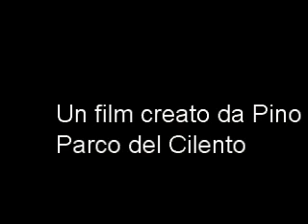Il Lavis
Il torrente Lavis attraversa il comune di Serramezzana, nel Cilento, luogo meraviglioso per la sua natura selvaggia.